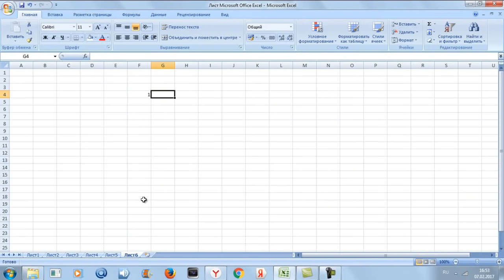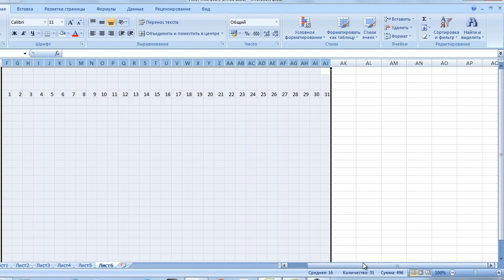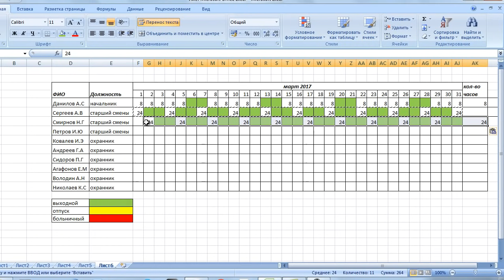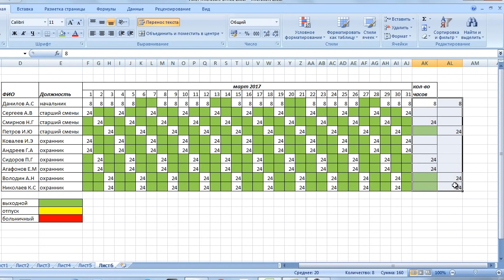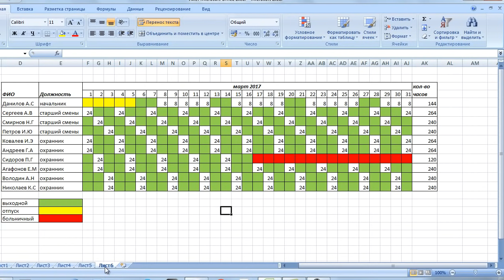Как создать график работы в excel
В этом видео вы узнаете как создать график работы в excel